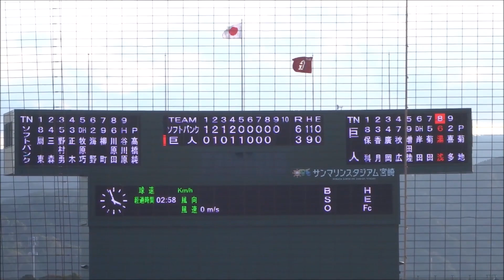菊地大稀投手 vs 柳町達 → 川原田純平 → 谷川原健太 → 周東佑京選手 ～宮崎秋季キャンプ2022・ホークス vs 巨人の練習試合・9回表～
場所：ひなたサンマリンスタジアム宮崎